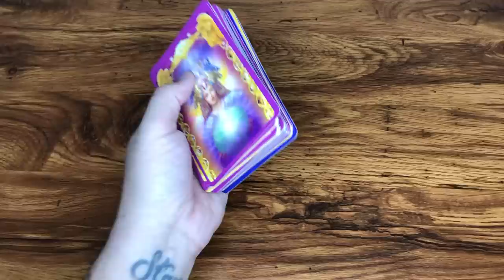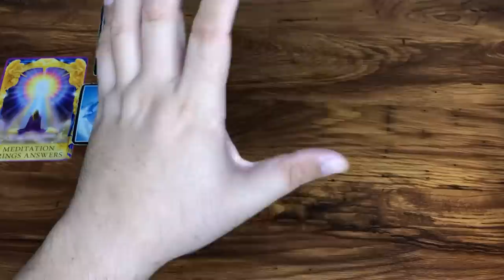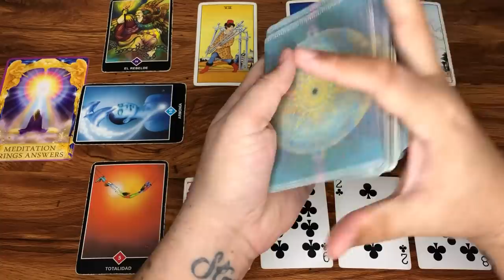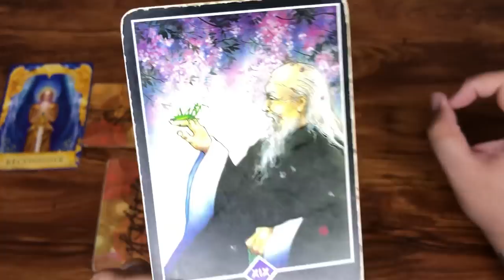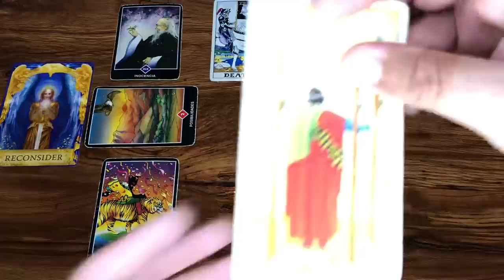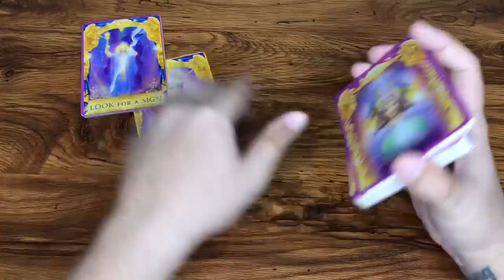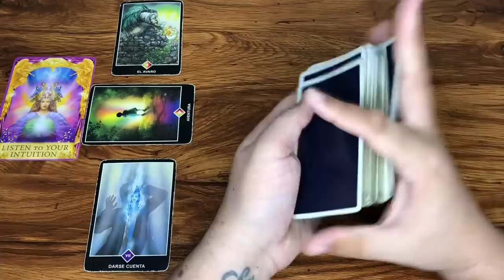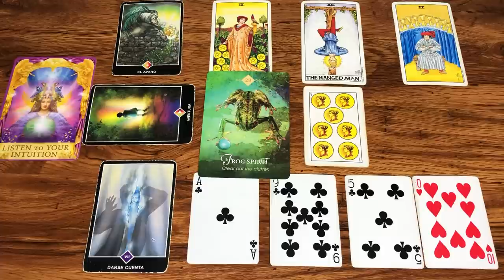GÉMINIS LIBRA Y ACUARIO HORÓSCOPO SEMANAL DEL 15 AL 21 DE MAYO 2023 | J.Tarot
0:00 INTRO
0:24 GEMINIS
9:30 LIBRA
17:20 ACUARIO
Te Decreto Luz y Progreso
Love,
J.

Reglas del Chat y Comentarios:
1- Mensajes de Spam y Publicidad serán Bloqueados y Reportados
2- Ser respetuosos en los comentarios
3- Reporta la cuenta que te recomiende contactarlo por WhatsApp